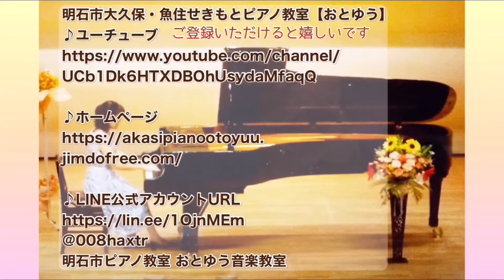ピアノ始めて１年１か月【大きなくりの木のしたで/わかる曲集】～小学3年生女の子/明石市ピアノ教室【おとゆう】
レッスン風景～小学３年生女の子/明石市ピアノ教室【おとゆう】

ピアノを始めて１年１か月に。

とても恥ずかしがり屋さんですが
動画撮影OKくれます。

こんなにスムーズに左手が動くようになって
自信がついてきたんですね。

よろしければこちらもご覧ください↓↓
♪ブログ

＠otoyu_u